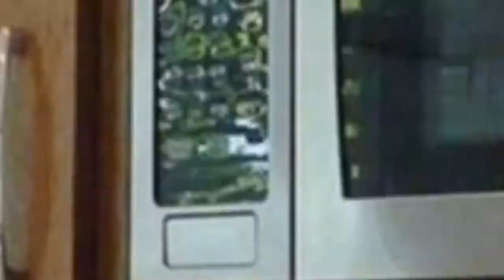75 Kitchen With Medium Tone Wood Cabinets And Terra-cotta Backsplash Design Ideas You'll Love 🟡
0:00:00 - Intro
0:00:12 - Kitchen With Medium Tone Wood Cabinets And Terra-cotta Backsplash Design Ideas You'll Love: Inspirations 1 to 25
0:03:03 - Kitchen With Medium Tone Wood Cabinets And Terra-cotta Backsplash Design Ideas You'll Love: Inspirations 26 to 50
0:06:07 - Kitchen With Medium Tone Wood Cabinets And Terra-cotta Backsplash Design Ideas You'll Love: Inspirations 51 to 75